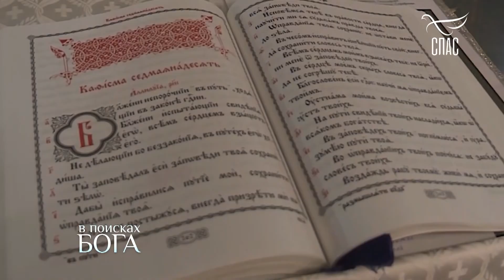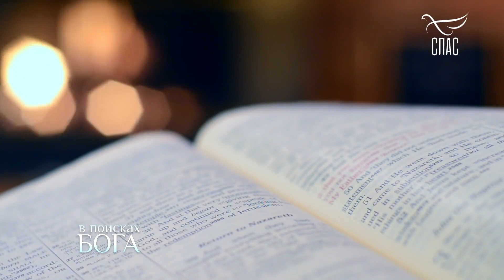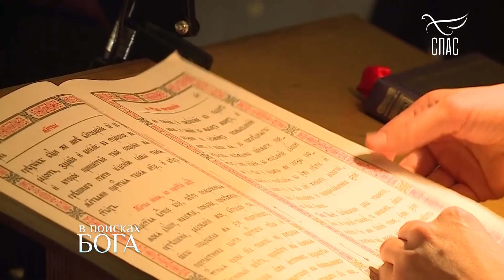Рэпер НИГАТИВ!!! ИСПОВЕДЬ ХУЛИГАНА!